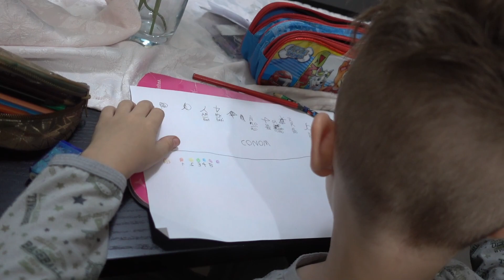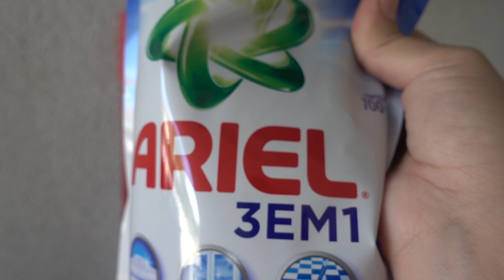PELO MENOS TENTAMOS |Daily Vlog